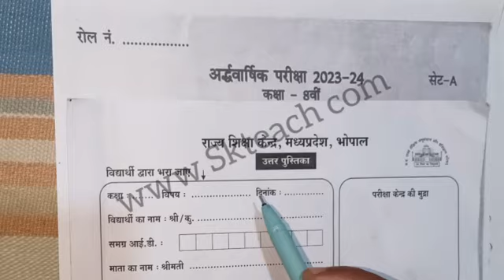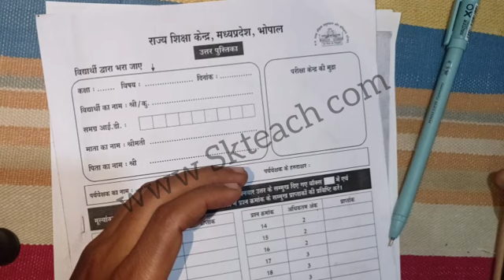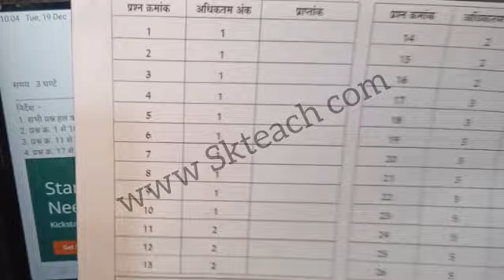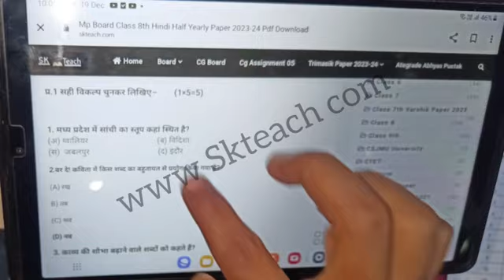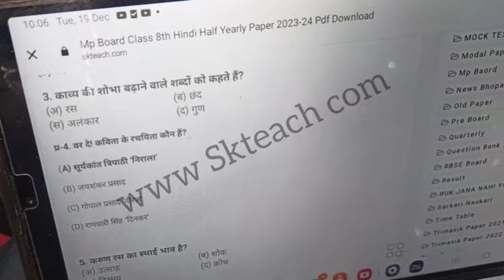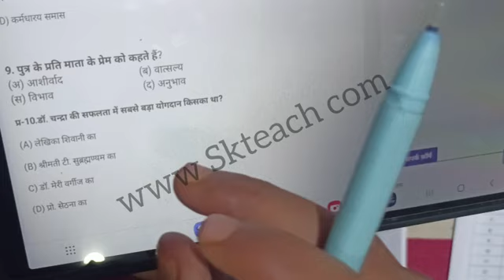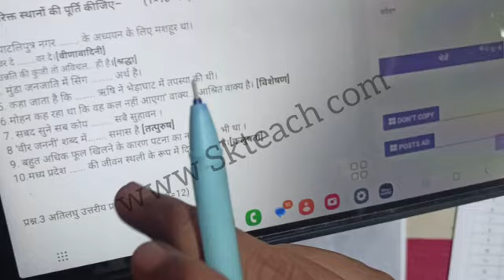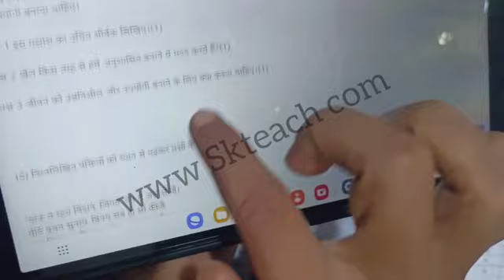अर्धवार्षिक परीक्षा 2023-24 कक्षा आठवीं विषय हिंदी का असली पेपर| 20 दिसम्बर असली पेपर कक्षा 8 हिंदी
कक्षा आठवीं हिंदी अर्धवार्षिक परीक्षा 2023||class 8 Hindi half yearly paper 2023-24 full solution

कक्षा 8वीं हिंदी अर्धवार्षिक पेपर 2023। class 8th Hindi Your queries –
अर्धवार्षिक परीक्षा 2023 24 कक्षा आठवीं
अर्धवार्षिक परीक्षा 2023 24 कक्षा आठवीं हिंदी पेपर
ardhvaarshik Pariksha 2023 24 kaksha satvin Hindi paper
ardhvaarshik Pariksha 2023 class 5 Hindi paper
half yearly exam 2023 class 8 Hindi paper
ardhvaarshik paper 2023 class 8
ardhvaarshik paper 2023 kaksha satvin
kaksha 8 Hindi ardhvaarshik pariksha ka paper
half yearly exam question paper class 8 Hindi
अर्धवार्षिक पेपर 2023 कक्षा 8 विषय हिंदी
अर्धवार्षिक परीक्षा 2023 का पेपर
कक्षा सातवीं हिंदी का पेपर अर्धवार्षिक परीक्षा
कक्षा 8 हिंदी का पेपर अर्धवार्षिक परीक्षा
कक्षा सातवीं का पेपर अर्धवार्षिक परीक्षा 2023
7 क्लास हिंदी का पेपर अर्धवार्षिक परीक्षा
अर्धवार्षिक परीक्षा 2023 24 कक्षा सातवीं हिंदी पेपर
अर्धवार्षिक परीक्षा 2023 24 कक्षा सातवीं20 दिसम्बर
अर्धवार्षिक परीक्षा 2023 कक्षा आठवीं हिंदी पेपर
 ardhvaarshik Pariksha 2023 24 kaksha 8vin Hindi paper
ardhvaarshik Pariksha 2023 class 8 Hindi paper
half yearly exam 2023 class 8 Hindi paper ardhvaarshik paper 2023 class 8 ardhvaarshik paper 2023 kaksha aathvin kaksha  Hindi ardhvaarshik pariksha ka paper
अर्धवार्षिक परीक्षा 2023 24 कक्षा 8वीं हिंदी का पेपर half yearly exam class 8th Hindi paper 2023
अर्धवार्षिक पेपर 2022 कक्षा 8 विषय हिंदी अर्धवार्षिक परीक्षा 2023 का पेपर
कक्षा आठवीं हिंदी का पेपर अर्धवार्षिक परीक्षा
कक्षा 8 हिंदी का पेपर अर्धवार्षिक परीक्षा 20 दिसम्बर
कक्षा आठवीं का पेपर अर्धवार्षिक परीक्षा 2023 ardhvaarshik Pariksha 2022 class 8 Hindi paper
कक्षा आठवीं हिंदी अर्धवार्षिक पेपर
कक्षा आठवीं हिंदी अर्धवार्षिक पेपर 2023
कक्षा आठवीं हिंदी विशिष्ट अर्धवार्षिक पेपर 2023
कक्षा आठवीं हिंदी अर्धवार्षिक पेपर 202320 दिसम्बर
कक्षा सातवीं हिंदी अर्धवार्षिक पेपर 20 दिसम्बर 2023
कक्षा 7 हिंदी अर्धवार्षिक पेपर 2023 20 दिसम्बर
कक्षा 7 हिंदी अर्धवार्षिक का रियल पेपर
कक्षा सातवीं हिंदी अर्धवार्षिक परीक्षा पेपर 2023 संपूर्ण हल
कक्षा आठवीं हिंदी अर्धवार्षिक पेपर में उत्तर 2023
कक्षा आठवीं हिंदी अर्धवार्षिक पेपर सॉल्यूशन
कक्षा आठवीं हिंदी हाफ इयरली पेपर सॉल्यूशन
कक्षा आठवीं हिंदी छमाही का पेपर।
हिंदी अर्धवार्षिक पेपर कक्षा सातवीं 20 दिसम्बर
हिंदी अर्धवार्षिक पेपर कक्षा 8वीं 2023
हिंदी अर्धवार्षिक पेपर कक्षा8 20 दिसम्बर 2023
कक्षा 8वी हिंदी अर्धवार्षिक पेपर 2023
कक्षा 8वीं एमपी बोर्ड हिंदी अर्धवार्षिक का पेपर
7 नवंबर कक्षा 8 हिंदी अर्धवार्षिक पेपर
कक्षा आठवीं अंग्रेजी अर्धवार्षिक का पेपर
कक्षा आठवीं अंग्रेजी अर्धवार्षिक का पेपर 2023
कक्षा आठवीं गणित अर्धवार्षिक पेपर
कक्षा आठवीं गणित अर्धवार्षिक पेपर 2023
हिंदी अर्धवार्षिक पेपर कक्षा आठवीं
हिंदी अर्धवार्षिक पेपर कक्षा आठवीं 2023
हिंदी अर्धवार्षिक पेपर कक्षा आठवीं 2023  6 नवंबर
हिंदी अर्धवार्षिक पेपर कक्षा आठवीं 20 दिसम्बर 2023
हिंदी अर्धवार्षिक पेपर कक्षा आठवीं संपूर्ण हल
हिंदी अर्धवार्षिक पेपर कक्षा आठवीं उत्तर 2023
class 8th Hindi half yearly paper 2023
class 8 Hindi half yearly paper solution 2023
class 8 Hindi ardhvaarshik paper
class 8 hindi ardhvaarshik paper 2023
class 8 hindi ardhvaarshik paper MP Board 2022
class 8 Hindi ardhvaarshik ka real paper 2023
class 8 Hindi ardhvaarshik ka original paper 2023 9 October
2022 kaksha athvin ardhvaarshik ke paper solution
kaksha aathvin Hindi ardhvaarshik paper saat 20 desember 2023
Hindi ardhvaarshik paper kaksha satvin 2023 20 desember
class 8 Hindi half yearly question paper 2023
kaksha 8 Hindi ardhvaarshik ka paper 2023 real
real paper class 8 Hindi ardhvaarshik
kaksha satvin Hindi ardhvaarshik ka paper 2022 MP Board
2022 kaksha 8 Hindi ardhvaarshik paper

अर्द्धवार्षिक परीक्षा 2023-24 कक्षा 8 हिंदी पेपर
Class 8 Hindi Half Yearly paper|kaksha 8 ka paper
ardhvaarshik Pariksha aathvin Hindi,
ardhvaarshik Pariksha kaksha 8 Vishay Hindi ka paper,
MP Board class 8 Hindi half yearly paper 2023,